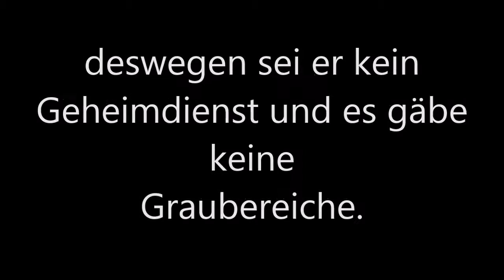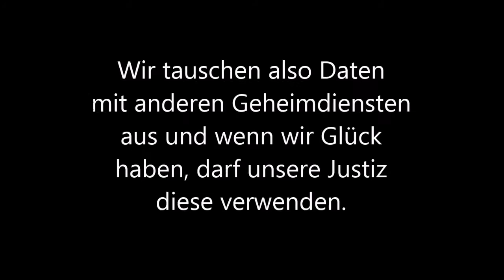Wird das BVT zum Geheimdienst? Mikl-Leitner vs BVT Chef Peter Gridling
Wir stellen Aussagen von Österreichs Innenministerin Mikl-Leitner über das polizeiliche Staatsschutzgesetz Aussagen von BVT (Bundesamt für Verfassungsschutz und Terrorismusbekämpfung)  Chef Peter Gridling gegenüber.